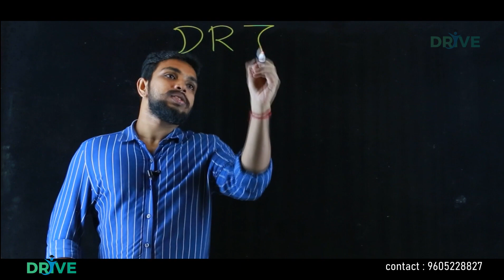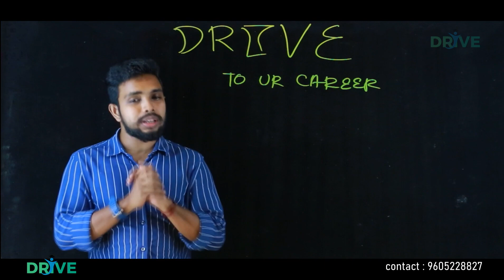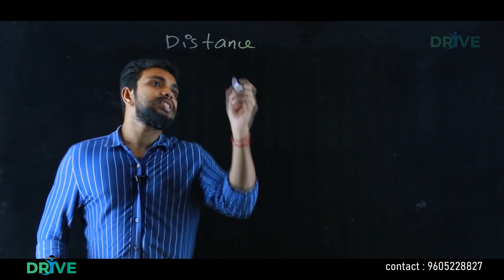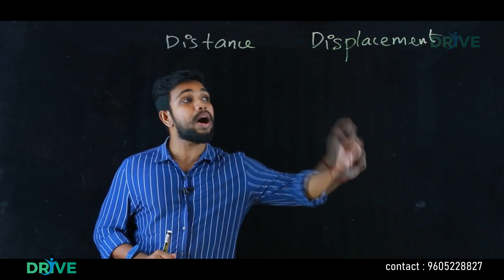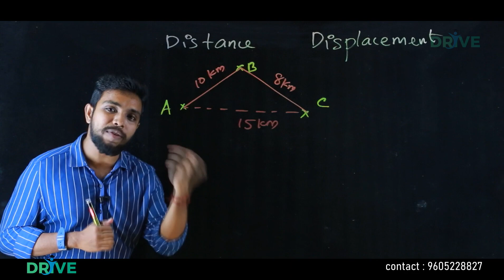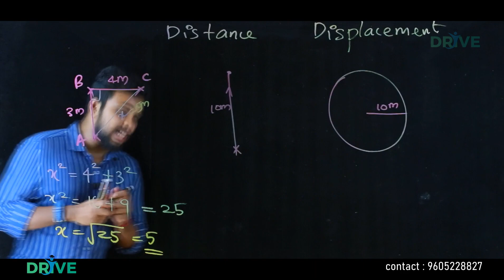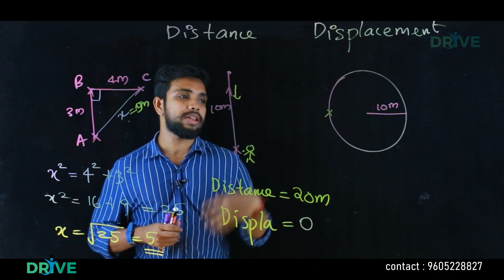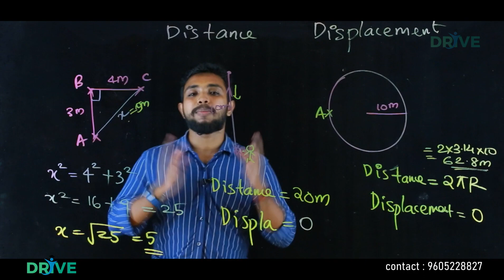DRIVE_ to_your_ career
Plus one demo classes

Physics fundamentals

Light board classes